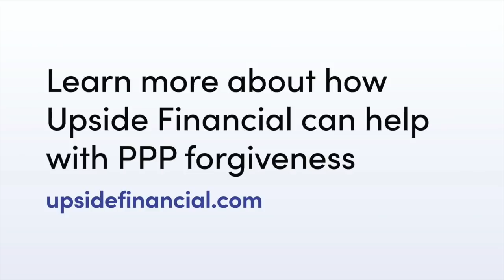He went to prison - What PPP Borrowers Need To Know About SBA Fraud with Jeff Grant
Received COVID-19 relief money? Don't commit fraud by error or neglect!

Meet Jeff Grant, who went to prison for SBA fraud. In this video, I sat down with Jeff to learn more about his experience and advice for PPP borrowers and hopefuls.

The bottom line: Don't let desperation cloud your judgement.

Read the Entrepreneur Magazine piece: "I Went to Prison for SBA Loan Fraud: 7 Things to Know When Taking COVID-19 Relief Money"

💲 Need an accounting system? We use Quickbooks Online with clients and recommend it as the best accounting system for small businesses. Sign up to get a discounted subscription for 12 months!

🙋‍♀‍Got Employees? Need a payroll company that knows what small businesses need? We recommend Gusto as the best small business payroll provider. Sign up for $100 gift card after you run your first payroll

💸Pay vendors any way they want and get paid faster! Accept credit cards without paying merchant fees! Melio is a fantastic payments solution for every small business!

Hannah Smolinski is a CPA and the Founder of Clara CFO Group. Find out more about Clara CFO Group

should not be taken as legal or tax advice. You should consult with your financial professionals about your unique financial situation before acting on anything discussed in these videos. Clara CFO Group, LLC is providing educational content to help small business owners become more aware of certain issues and topics, but we cannot give blanket advice to a broad audience.